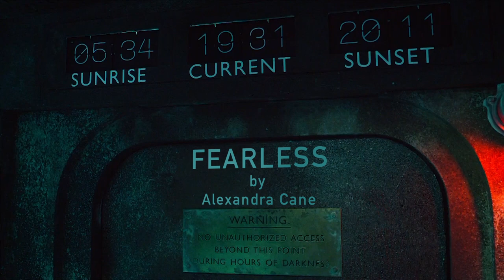Dracula BBC | Fearless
I've been waiting for this BBC / Netflix mini-series for a year. I've no idea how (I only guess), but brilliant Steven Moffat and Mark Gatiss have blown my mind for the 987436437th time. Again. Besides, the cast is just perfect and the duo of Claes Bang and Dolly Wells was fabulous!
I'm so grateful to creators of the show, because it has inspired me to do this little art work. Hope you'll enjoy it!
Peace x

Panic! At The Disco - Emperor's New Clothes
London Grammar - Stay Awake